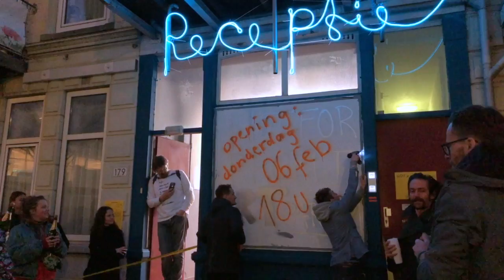Not For Profit Art Party - Opening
Not For Profit Art Party / Pension Almonde edition / free art experiment / 1 street of former social housing /1 big expo

The counter-place-to-meet during Art Rotterdam; be welcome at the Not For Profit Art Party: the off-stage stage where experiments and new forms of exhibiting are stimulated. This year, this multidisciplinary shared chaos is taking place at Pension Almonde. Wander through the corridors, meet residents and discover new performances, mixed archives, installations, workshops, video projections and works on, in and next to the walls.

Free entrance + within walking distance from Rotterdam Central Station!

The NFPAP is an independent body, where non-profit presentation institutions from the Netherlands work together to exchange artists, knowledge and informal networks. Including SIGN, Nieuwe Vide, Expoplu, WORM, VHDG, Tetem, Extrapool, Murals Inc.

Pension Almonde is a project by Stad In De Maak in the former social housing units of Almondestraat. The street functions temporarily as a home for city nomads, social and cultural projects, up to the demolition.

Opening: Thursday, February 6, 18:00h-22:00h
Address: Almondestraat 157, 3035 EL Rotterdam
Friday February 7, 12:00h-18:00h
Saturday February 8, 12:00h-18:00h
Sunday February 9, 14:00h-18:00h

Video: Nataly Wood -  @nataunderwood